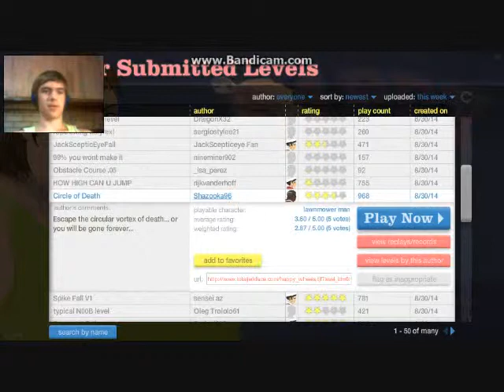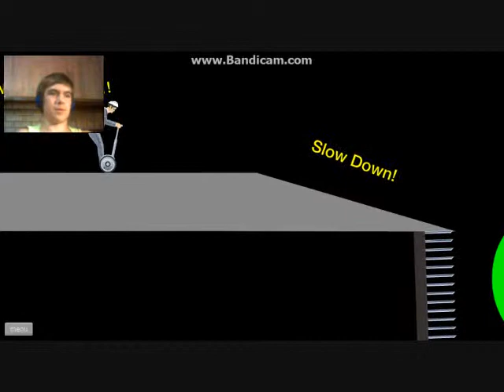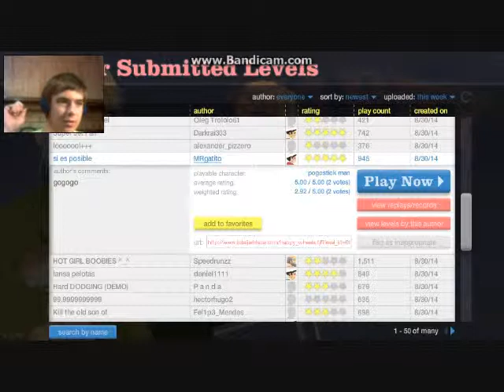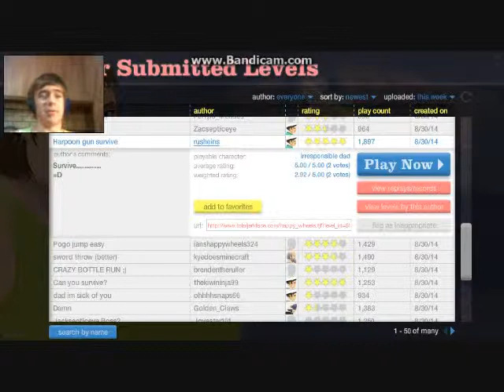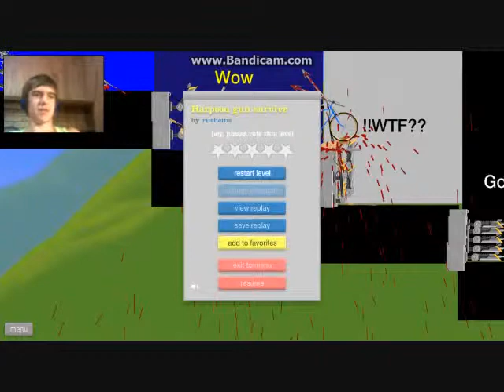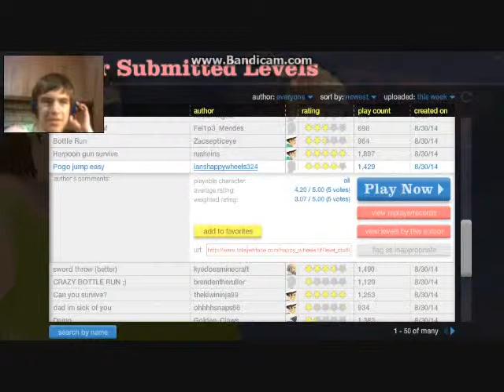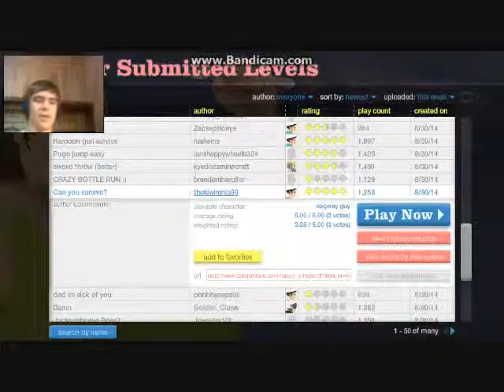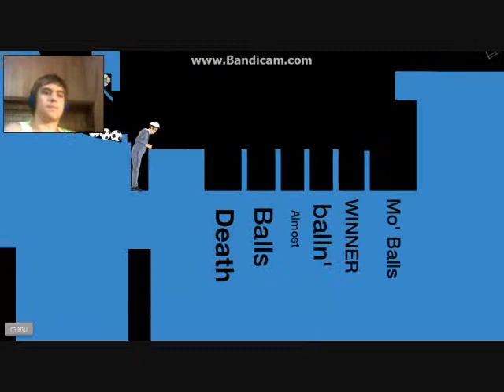Not So Happy Wheels EP 2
like and sub. share my vids where ever you can. it would help me out alot